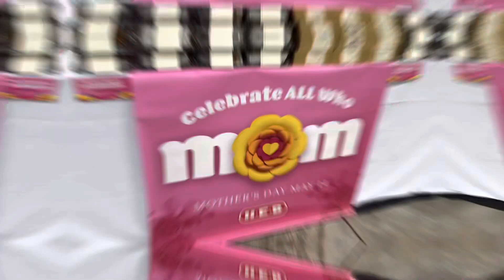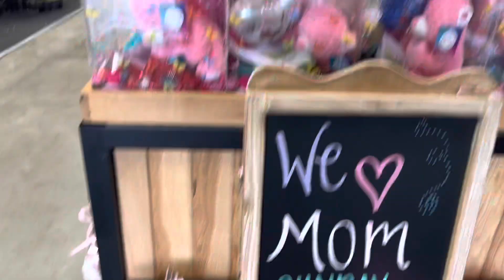Happy Mother’s Day!!!!